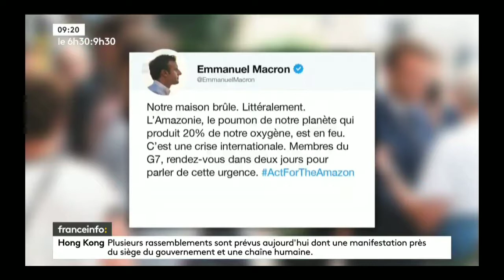franceinfo: | Julie Szmul , 9h20